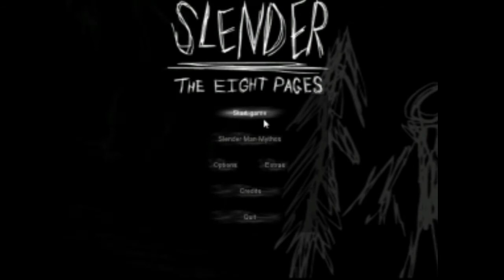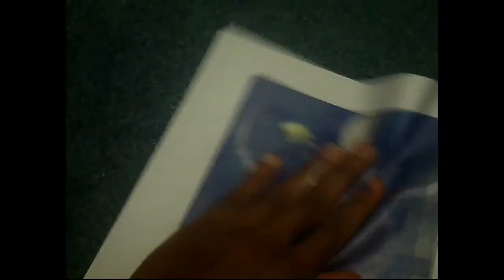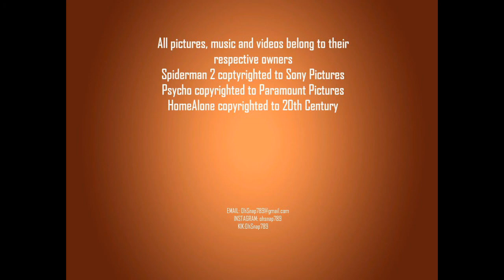Let's play Slender the 8 Pages (FIRST TIME)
Finally a video is uploaded hope you enjoy this video, first time playing a horror game!!.